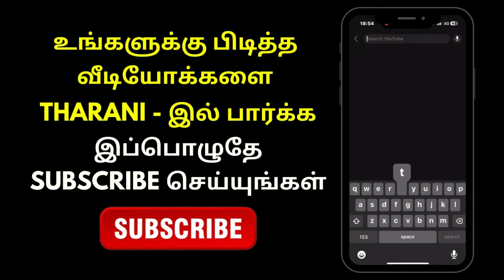Modhalum Kaadhalum - 17th January 2024 - Promo | Tharani